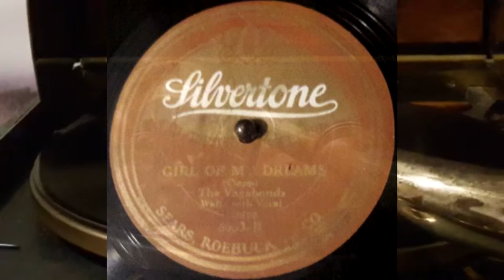The Vagabonds - Girl Of My Dreams (1928)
Well this is another case of a widely used pseudonym with not too much direction to go off of. One of those pseudos used by a lot of people in the 20s and 30s. Those like Henderson, California Ramblers, University Six, Charley Straight, Ted Wallace, and others. But not too much can be found apart from knowing the bands by sound. I don't have the familiarity of most the bands, but I do have friends who do. It's In-fact the California Ramblers in this case.

This pseudo band formed around 1923, recording only for Gennett. In 1924 they would get one record on Gennett's sublabel Starr Gennett, before returning back to regular Gennett.  Recording there up until 1927, they would leave for a smaller dimestore named Lincoln. Recording briefly before leaving for Silvertone. Recording their last records there before ending use in May of that year.

The California Ramblers was one of the most expansive jazz bands of the 78 era. They were right up there with Ben Selvin,  Sam Lanin, Lou Gold, and Fred Rich. They recorded between the early 1920s and the mid 1930s. The band would rotate between different band members.  There is believed to have been 30 people that were band members,  but there was never more than 14 people in the band at a time.

They formed in 1921, but wouldn't actually record until 1922. Their first records would be on Puritan, but would also have a few on the outcasts of The Big Five which would at this time period be Okeh and Vocalion. It would be later in the year that they would get onto Columbia Records. It was around then that Columbia was coming out with a new label variant known now-a-days as the Columbia Flag label. So they would be put on that.  Also as the year progressed, Columbia would become their only label.  It would stay like that until 1924 when they would start to get back into the Dimestore labels aside from Columbia, even when they weren't using a ton of pseudonym's to record on. They would record on Regal, Apex, Bell,  Perfect and others while still recording mainly for Columbia. Around 1928 they would for a short time record on Edison as well on the side, this would last until 1929. In 1931, they would break up for a time because of the depression. They would come back in 1935 on Bluebird where they would Continue recording until their end in 1937.

They would have a few hits. Charleston in 1925, Shine in 1924,  Singapore Sorrows in 1928, Lazy Weather in 1927, California Here I Come in 1924, My Honey's Lovin' Arms in 1923, Moonlight Kisses in 1924, The Peanut Vendor in 1931, and Roamin' To Wyomin' in 1924.